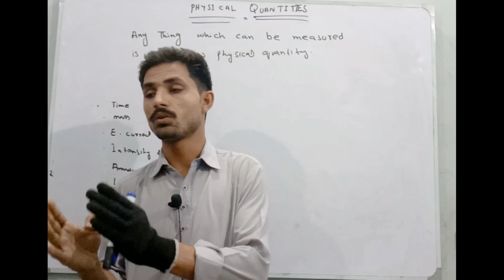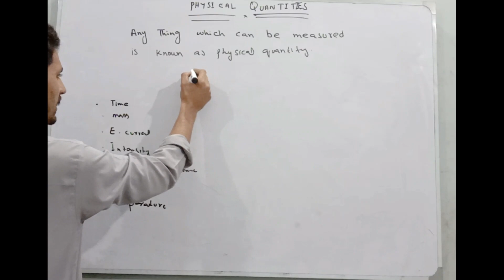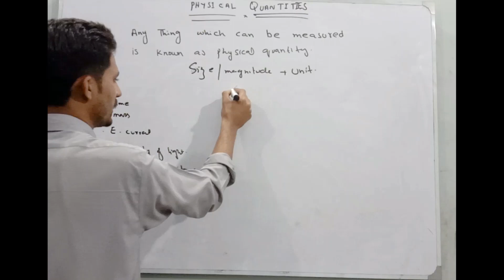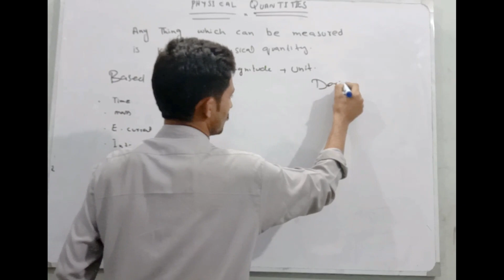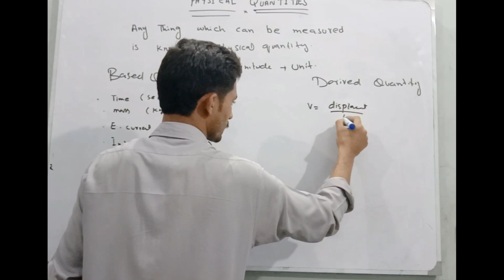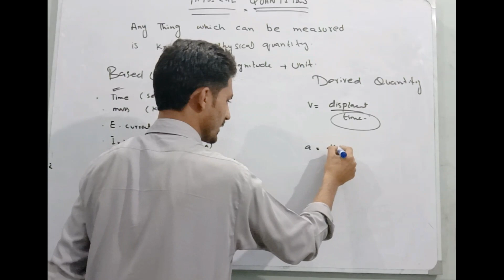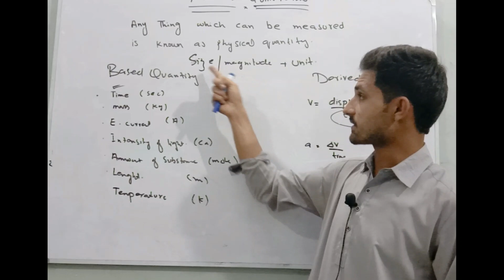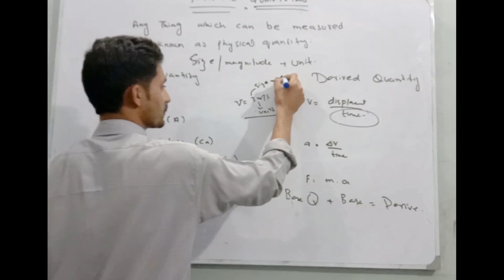Physical Quantity, Base Quantity and Derived Quantity in Urdu/Hindi || Physics || Education Trends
In this video we have explained physical quantity , based quantity and derived quantity with examples.